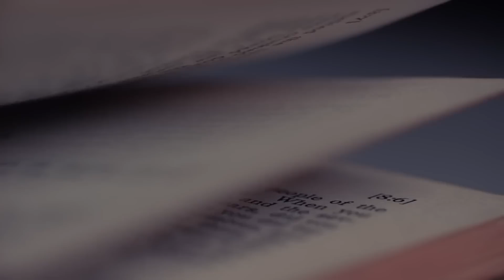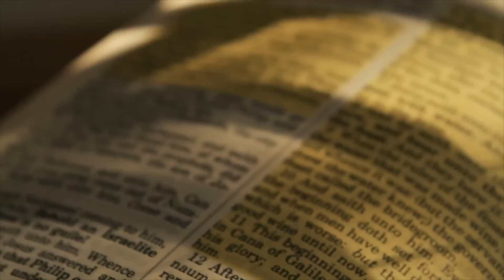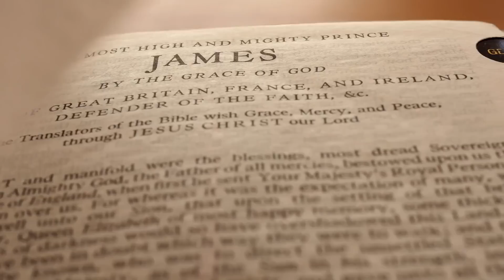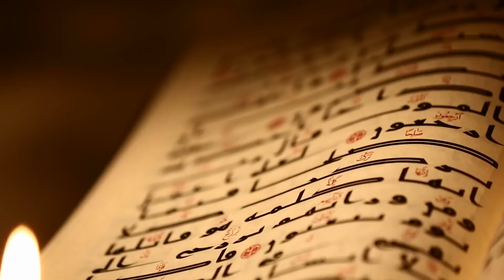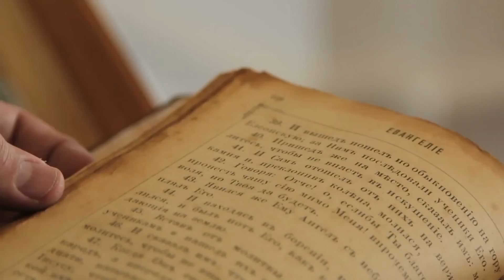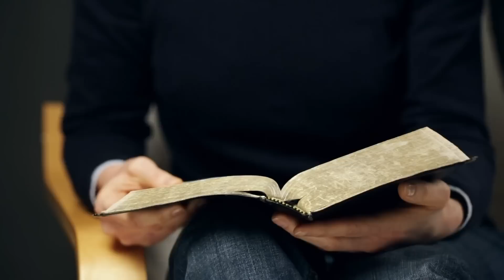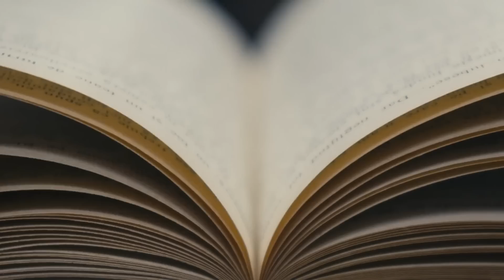10 Coisas inexplicáveis do Livro de Enoque Excluídas da Bíblia!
Embora Enoque seja mencionado como uma figura bíblica tanto no Antigo como no Novo Testamento, seu próprio livro nunca encontrou seu caminho para a Bíblia - e hoje nós chegamos ao fundo do porquê disso!
Enoque era uma figura antediluviana. O grande salvador da humanidade e do mundo animal, Noé, era um bisneto de Enoque. Enoque, por sua vez, é listado como um descendente direto do primeiro homem bíblico, Adão - e, além disso, Enoque também é dito ter sido um ancestral de Jesus Cristo.
Como se isso não fosse suficiente, Enoque também é creditado por ser a única pessoa a ter sido elevada à condição de anjo.